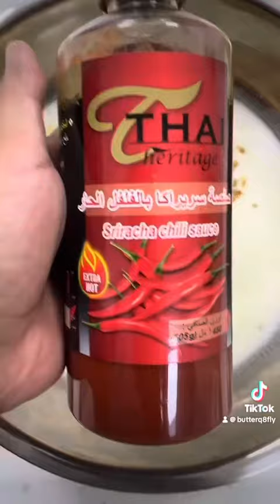دجاج البيك 🦋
butterflyq8🦋🇰🇼 المقادير
كيلو ونص صدور دجاج
كوب ونص لبن
ملعقه كبيره بشر الليمون
أربع ملاعق كبار عصير ليمون
ملعقه صغيره من البهارات التاليه :( بابريكا -ثوم بودره - بصل بودره -ملح -فلفل أحمر بودره -زنجبيل بودره )
ملعقه كبيره صلصه السيراجا الحاره
للتغطيه :
خلطه البيض : ثلاث بيضات / ربع كوب حليب /رشه فلفل أسود .
بقسماط
خلطه الطحين :
كوبين طحين / ملعقه صغيره من البهارات التاليه :(ثوم بودره - بصل بودره - ملح -بابريكا -زنجبيل بودره - فلفل احمر بودره )
الصوص :
ثلث كوب كجب
ملعقتين كبار  مايونيز
ملعقه كبيره عصير ليمون
رشه ملح
رشه بصل بودره
ملعقه كبيره صلصه سيراجا

‏For marinated chicken:
‏1 1/2 chicken breast
‏1 1/2 cup butter milk
‏1 tbsp red hot sauce

‏For coating:
‏Egg mix:
‏3 eggs
‏1/4 cup milk
‏Little black pepper

‏Bread crumbs

‏For the Sauce:
‏Little salt
‏Little onion powder